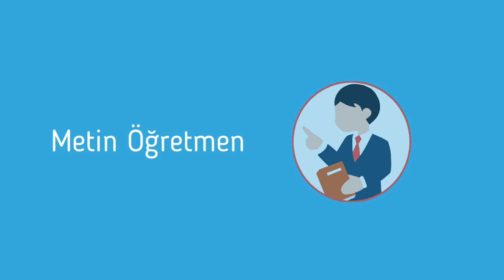1.Sınıf Türkçe Dersi Evi Terk Eden Diş Fırçası Dinleme Metni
ADA Yayın